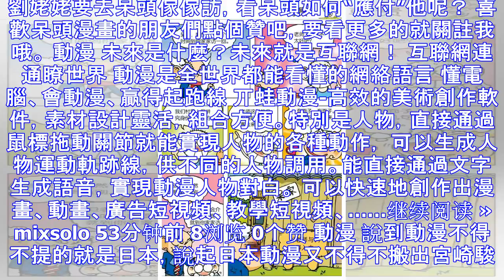呆頭漫畫：劉姥姥要去呆頭傢傢訪，看呆頭如何“應付”他呢？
劉姥姥要去呆頭傢傢訪，看呆頭如何“應付”他呢？ 喜歡呆頭漫畫的朋友們點個贊吧，要看更多的就關註我哦。 動漫 未來是什麼？未來就是互聯網！ 互聯網連通瞭世界 動漫是全世界都能看懂的網絡語言 懂電腦、會動...